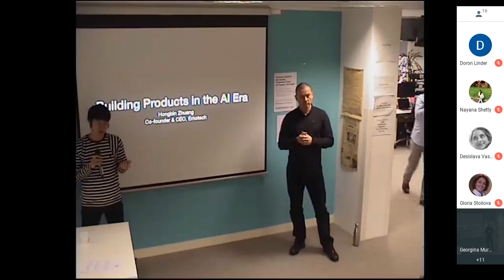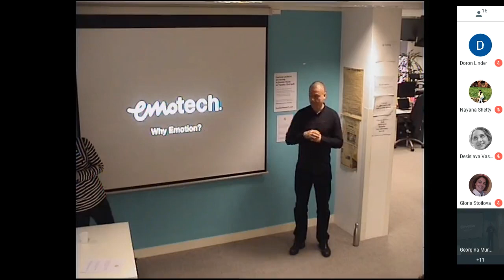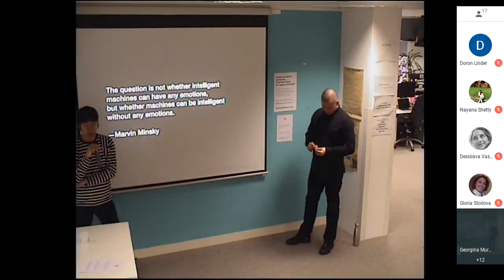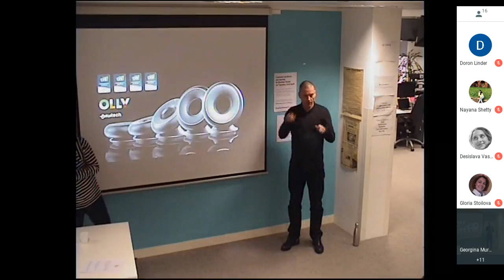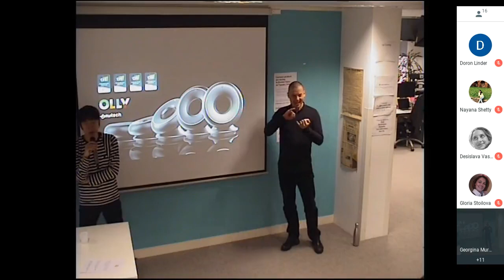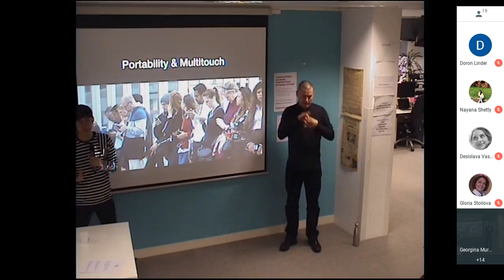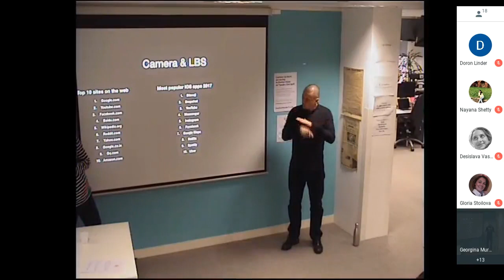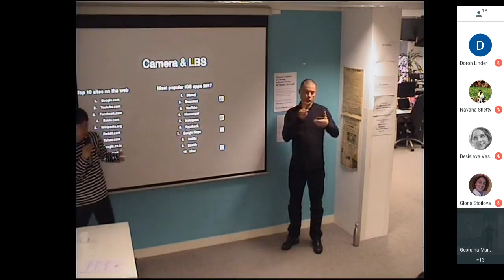Emotech's co-founder and CEO hongbin's talk at FT, Part 1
Want to learn more about AI, ML and product design? As part of Emotech’s commitment to making AI more accessible, we’ll be uploading CEO Hongbin Zhuang’s talk ‘Building Products in the AI Era’ from the Financial Times offices in 3 parts on our social media channels. Watch the first part here